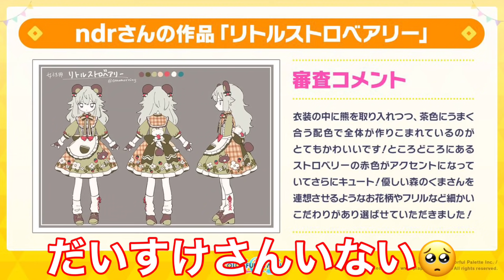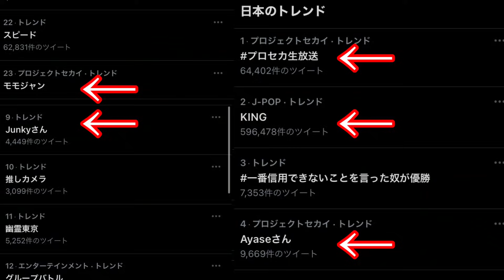【神運営】「KING」に「夜に駆ける」追加？！やばすぎるプロセカの最新情報を100秒でまとめてみたww【プロジェクトセカイ カラフルステージ！ feat. 初音ミク】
野生の神運営が現れた！

金を投げるを選択！